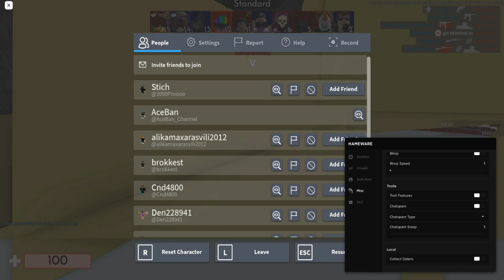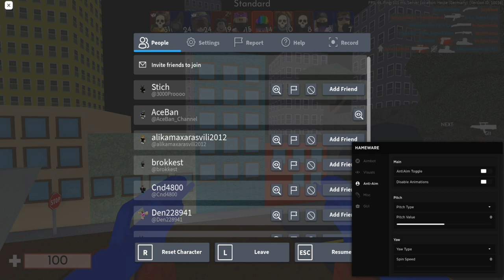САМЫЙ ЛУЧШИЙ ЧИТ НА АРСЕНАЛ, АИМБОТ ЭСПИ | CHAT ARSENAL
Star(чит).

Соц.сети

Не читать.